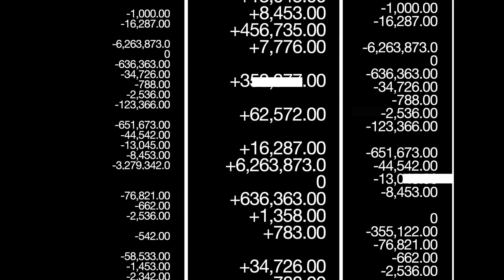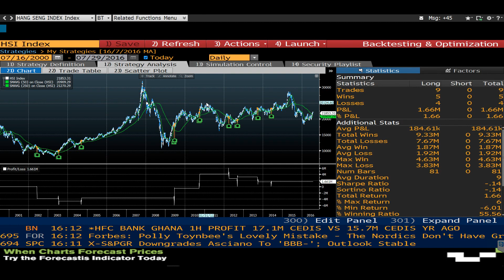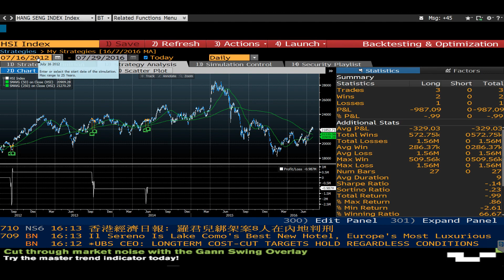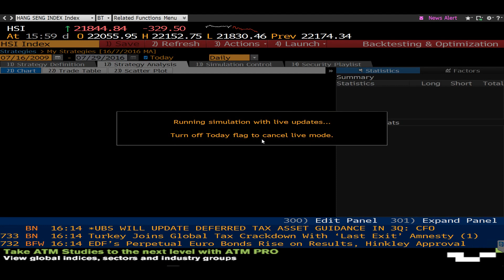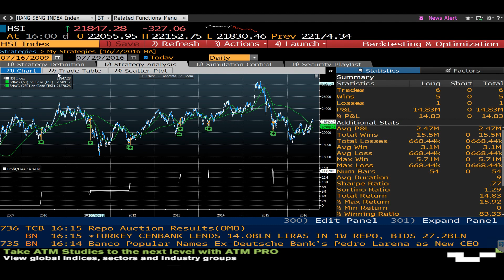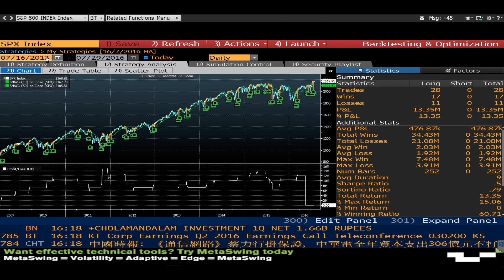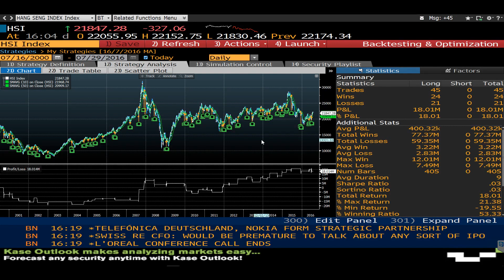甚麼是黃金交叉：7分鐘揭開無人提及的盲點【街頭智慧 | By 施傅】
本文內容：黃金交叉及死亡交叉真的可信？、與坊間傳言做相反動作、十天線與五十天線應用

黃金交叉及死亡交叉真的可信？
大家有沒有聽過黃金交叉及死亡交叉？坊間經常聽到升穿甚麼線就買，線穿甚麼線就賣，今天與大家做些統計實驗，打破謬論。今天會用十天、五十天、二百五十天移動平均線做實驗。我們經常聽到黃金交差，以下會以五十天線升穿二百五十天線作為黃金交差例子，人們常稱跌穿250天線為熊市要來臨；我們會再以五十天線跌穿二百五十天線為死亡交差例子，即人們常稱的牛市要來臨。在出現五十天線升穿二百五十天線，即黃金交差出現後買入並持有七天，會出現以下結果。
恆生指數
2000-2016年︰會出現9次買入信號，5次羸，4次輸，55.5%成功率好像較低。
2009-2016年︰6次買入信號4次羸，2次輸，66.7%成功率，但獲利不多。
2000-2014年︰3次買入信號2次羸，1次輸，66.7%成功率，但最後是蝕錢的。
美國標準普爾500指數
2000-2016年︰7次買入信號，5次羸，2次輸，71.4%成功率。
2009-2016年︰4次買入信號，2次羸，2次輸，50%成功率，即五五波，就是入跟不入，沒有指示性。
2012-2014︰2次買入信號，2次都出現虧損，0%成功率。
用了以上不同時間作例子，亦不難發現不論在升跌或橫行時，根本沒一個確認買入信號，只有近50%的成功率，即使高於50%，仍有機會出現虧損。用此方法投資的朋友或應重新思考以上信號在整個投資部署上的應用問題。

與坊間傳言做相反動作
再給大家看一些有趣的，來做一個相反死亡交叉實驗，即五十天跌穿了二百五十天線，坊間經常在此時會提到死亡交叉出現，需要沽貨，但如你作出相反動作，即買入的話，會得出以下給果
恆生指數
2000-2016年︰10次買入信號，7次羸，3次輸，70%成功率。
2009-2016年︰6次買入信號，5次羸，1次輸，83.3%成功率。
可以發現跟坊間做相反的成功率反而較高，坊間的傳言不可亂信，自己過去亦曾墜入此羅網，輸了亦不知道發生了甚麼事，還在想不是出現黃金交叉買入就會升，出現死亡交叉就會下跌嗎？知道原因便不會死得不明不白，成功機會可由自己主宰。

十天線與五十天線應用
最後我們利用十天及五十天的移動平均線應用作較短線的測試。當十天升穿五十天線便買入。
標準普爾500指數
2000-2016年︰56次買入信號，34次羸，22次輸，60.7%成功率，但只有12%回報，即一年只不足1%回報，連基本通漲都對抗不到。
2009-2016年︰28次買入信號，17次羸，11次輸，60.7%成功率。
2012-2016年︰16次買入信號，10次羸，6次輸，62.5%成功率。
整體上在美股的成功率高於50%，但其回報不高。
恆生指數
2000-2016年︰45次買入信號，23次羸，22次輸，51.1%成功率。
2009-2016年︰24次買入信號，11次羸，13次輸，45.8%成功率。
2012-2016年︰14次買入信號，6次羸，8次輸，42.9%成功率。
用在恆指上的成功率較低，沒有明顯的方向指示。
我們再作相反實驗，在死亡交差出現時，即十天跌穿五十天線做出買入動作會得出以下結果。
恆生指數
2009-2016年︰45次買入信號，24次羸，21次輸，53.3%成功率。
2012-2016年︰14次買入信號，9次羸，5次輸，64.3%成功率。
又再証實一次，做相反反而會賺錢。以上種種的測試可以看出黃金交叉跟死亡交叉沒有提高我們投資的成功率，大都是一半一半，基本上沒有大參考性。未來我們會再做更多實驗給大家看，拆解一些坊間謬誤。每一分錢亦是努力賺取回來的，不要盲目相信坊間的傳言。

撰文：施宏毅